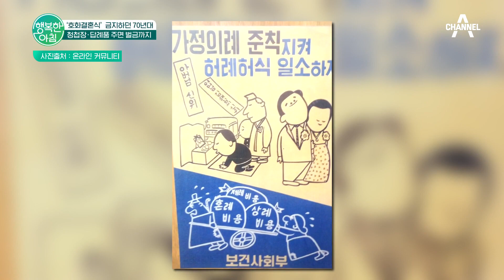청첩장, 답례품을 주면 처벌 받았다!? '호화결혼식' 금지하던 70년대 | 행복한 아침 1362 회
허례허식 결혼식을 올리면 벌금까지!?
동네를 울리던 함진아비의 실랑이부터
살벌한 뒤풀이까지 시대별 결혼식의 변화